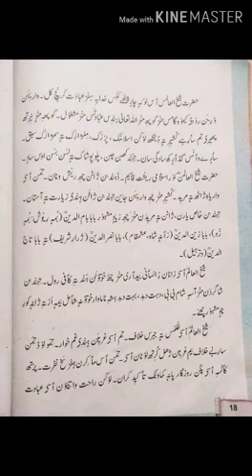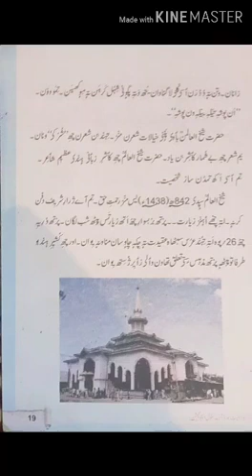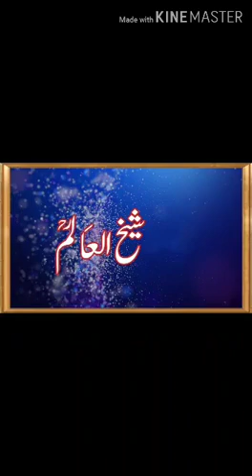FEI_3_5th_Kashmiri_U1_Ch2_V2[شیخ العالم رحمۃ اللہ]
Video Lecture on شیخ العالم رحمۃ اللہ (part -2) from 5th Kashmiri Book.